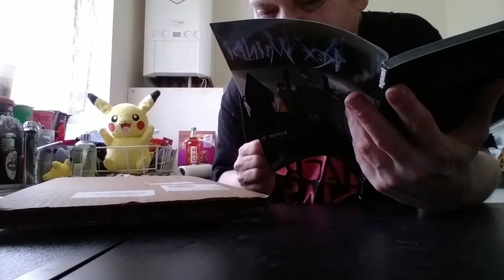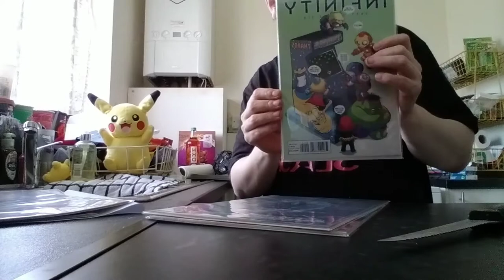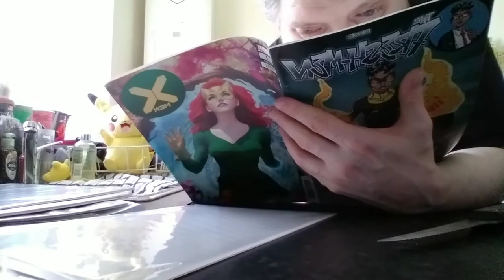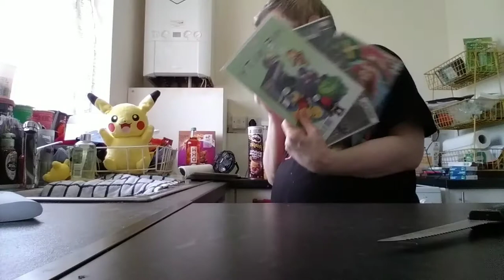unboxing : rex mundi vol 2 + various variant comic covers